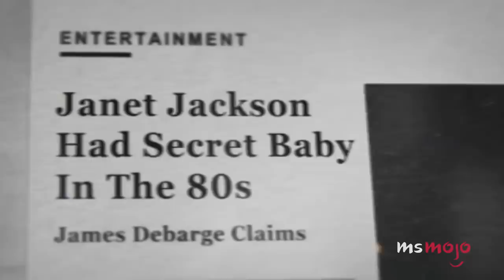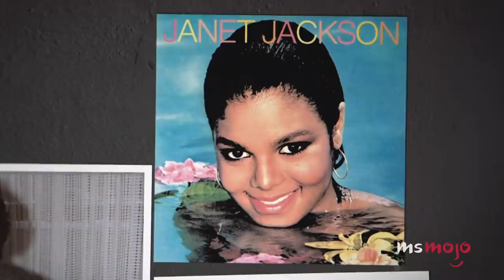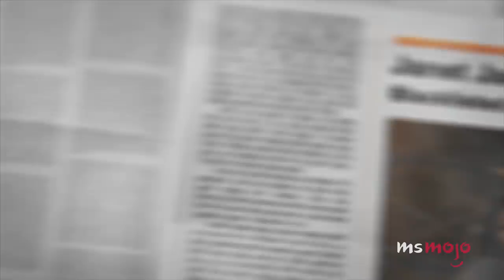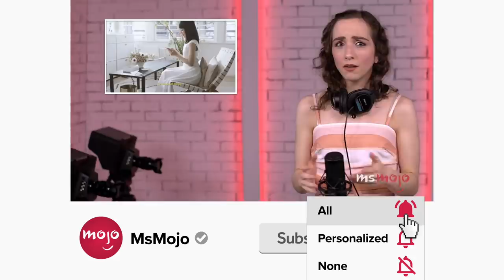Top 10 Shocking Things We Learned in the Janet Jackson Documentary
We learned a lot from the Janet Jackson documentary. For this list, we’ll be looking at revelations from this two-part documentary about the iconic singer. Our countdown includes she never had a secret baby, her struggles with body issues, her father’s controlling ways, and more! What was your biggest takeaway from the "Janet Jackson" documentary?